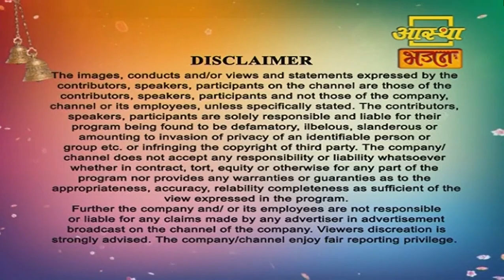जीवन क्रांती बीज episode111| By Adv. Dr. Sunil Karpe